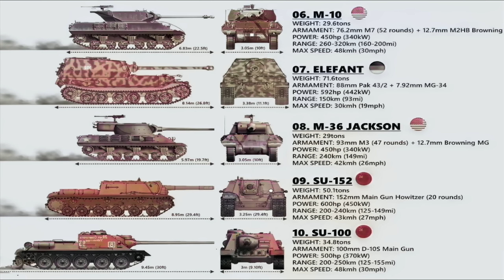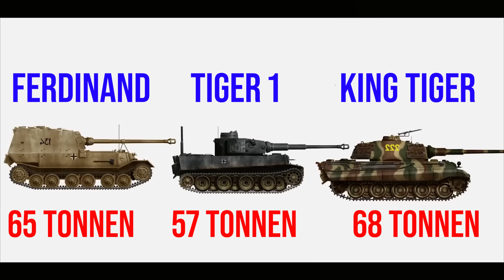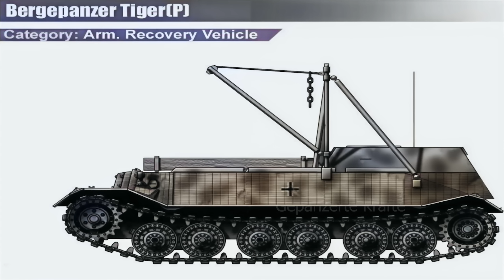Der furchteinflößende Ferdinand Jagdtiger! Ist er der beste Panzerjäger der Welt?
Willkommen zu meinem aufregenden Video über den deutschen Jagdtiger Ferdinand, den ultimativen Panzerjäger! In diesem einzigartigen Tank-Review tauchen wir tief in die Geschichte und die beeindruckenden Fähigkeiten dieses legendären Fahrzeugs ein.

Begleitet mich auf einer packenden Reise, während wir die Details des Jagdtiger Ferdinand erkunden. Von seiner beeindruckenden Panzerung bis hin zu seinem leistungsstarken 12,8-cm-Kanonenrohr, präsentiere ich euch alle Informationen, die ihr über dieses Monster auf Ketten wissen müsst.

Seht euch atemberaubende Aufnahmen an, wie der Jagdtiger Ferdinand seine Feinde mit tödlicher Präzision ins Visier nimmt. Erfahrt, wie er selbst die stärksten Panzer mit Leichtigkeit durchdringen kann und warum er eine wahre Bedrohung auf dem Schlachtfeld darstellt.

Ich enthülle auch einzigartige Einblicke in die Restaurierungsgeschichte des Jagdtiger Ferdinand und seine Bedeutung im Zweiten Weltkrieg. Ihr werdet erstaunt sein, wie dieser beeindruckende Panzer die Geschichte des gepanzerten Kriegsführens geprägt hat.

Verpasst nicht die Chance, dieses faszinierende Video anzuschauen und mehr über den Jagdtiger Ferdinand zu erfahren. Taucht ein in die Welt der Panzer und erlebt die Faszination und Kraft dieses beeindruckenden deutschen Fahrzeugs.

Lasst uns gemeinsam in die Welt der gepanzerten Titanen eintauchen!